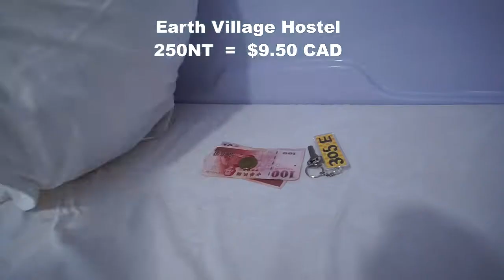Cycle Touring Taiwan | Day 3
台湾一周 Day 3 - Hualien to Taroko Gorge